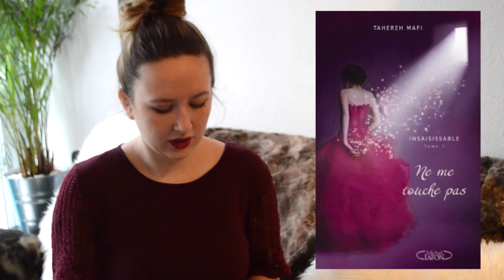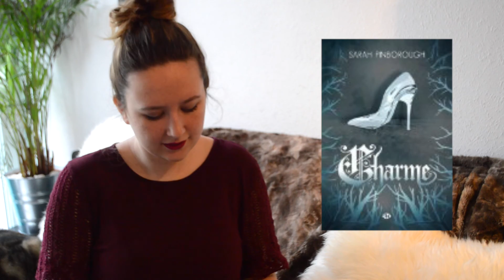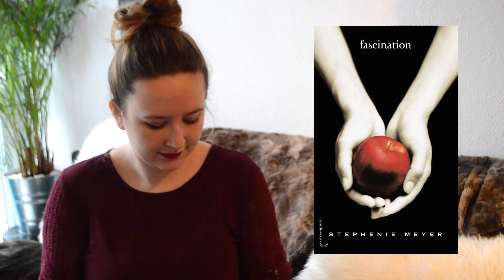TAG - Be, Room and Cliff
▼ ▽  DÉROULE C'EST COOL  ▽ ▼

N'hésite pas à mettre la HD, pour une meilleure qualité.

Aujourd'hui, je vous poste ma première vidéo, qui n'est autre que le TAG Be, Room and Cliff. Je tiens à m'excuser car la vidéo est un peu plus longue que ce que j'aurais voulu, mais voilà pour une première fois j'avais des choses à dire. Je compte donc sur votre indulgence.
En tout cas, j'espère que tout ça vous aura plu et je vous dis à une prochaine! ❤

♡ Personnages cités :
- Belle de "La Belle et la Bête"
- Juliette de "Insaisissable"
- Sansa du "Trône de fer"
- Cendrillon de "Charme"
- Eleanor de "Eleanor and Park"
- Hannah des "Etoiles de Noss Head"
- Bonnie du "Journal d'un vampire"
- America de "La Sélection"
- Daenerys du "Trône de fer"
- Bella dans "Twilight"
- Hermione dans "Harry Potter"
- Katniss dans "Hunger Games"
- Hazel dans "Nos Etoiles Contraires"
- Luna dans "Harry Potter"
- Anastasia dans "Cinquante nuances de Grey"

♡ Informations
Ma Wishlist